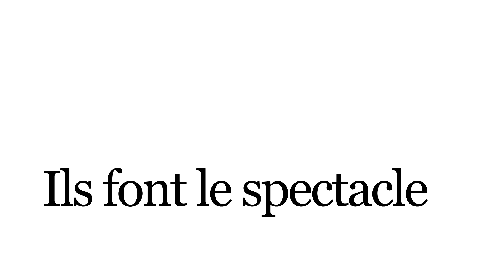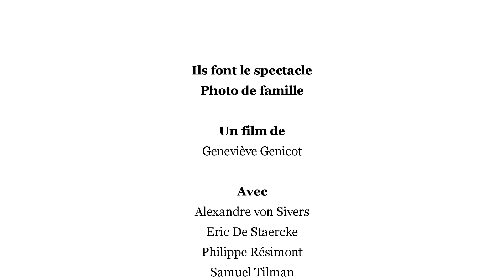De retour sur les bancs de l'école! Alexandre von Sivers, Eric De Staercke, Samuel Tilman...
Cinq hommes de théâtre, de spectacle, de cinéma, évoquent leurs souvenirs scolaires, théâtraux et littéraires, à l'Institut Saint-Boniface - Parnasse. Alexandre von Sivers, Eric De Staercke, Philippe Résimont, Samuel Tilman, Alexis Vandist. Cette interview collective a été menée en 2017 par Geneviève Genicot. Le titre du film est : "Ils font le spectacle. Photo de famille."